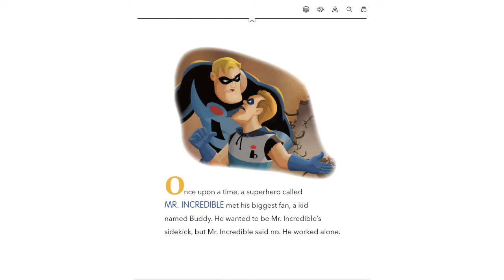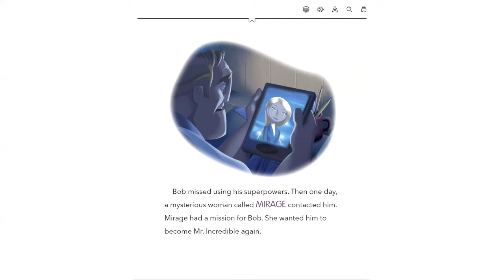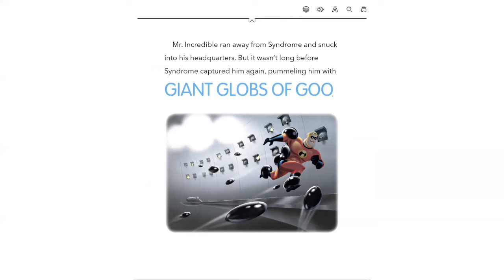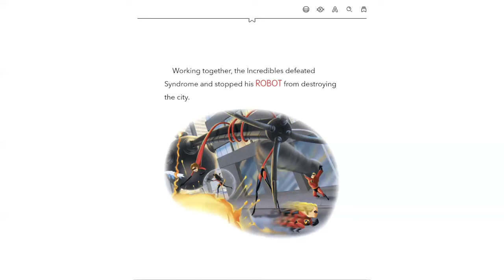THE INCREDIBLES | Story Time With Anastasia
Written by: Disney Story book
Narrating by: Anastasia A.